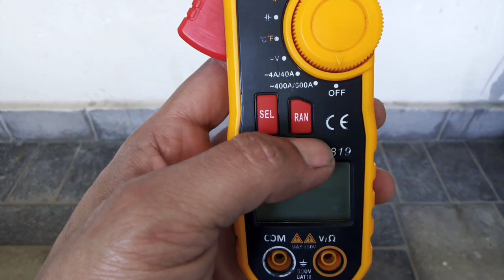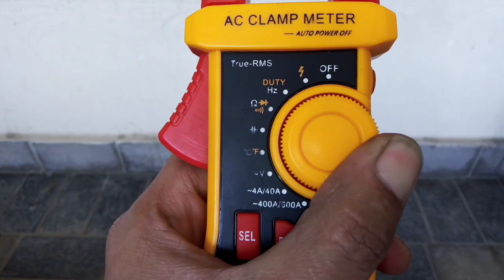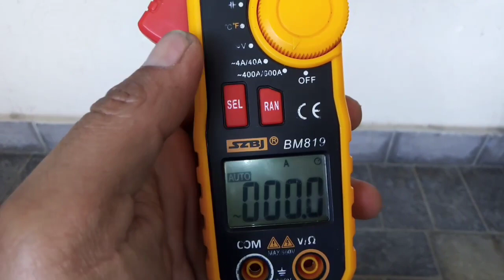Best Clamp Meter For HVAC Technicians